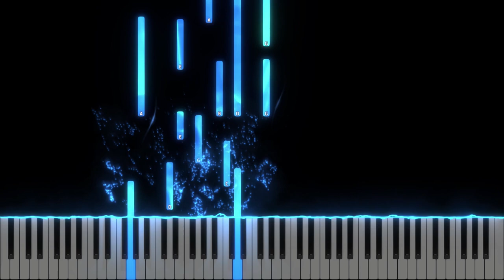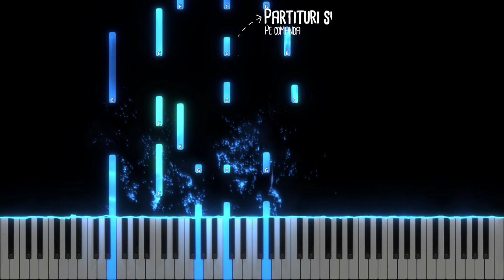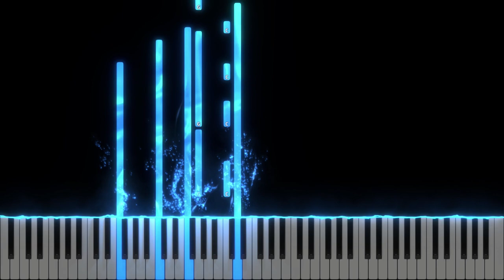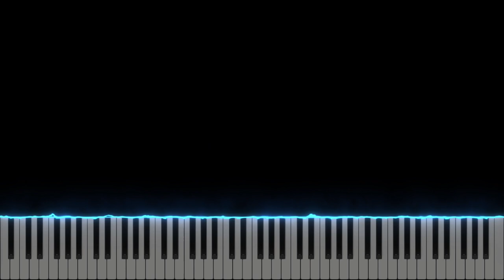Ca un Copil - Vreau sufletul sa mi-l inalti - Instrumental Pian - Negativ Pian - Tutorial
Muzica si versuri : Adi Calbajos
Tempo : 53.3